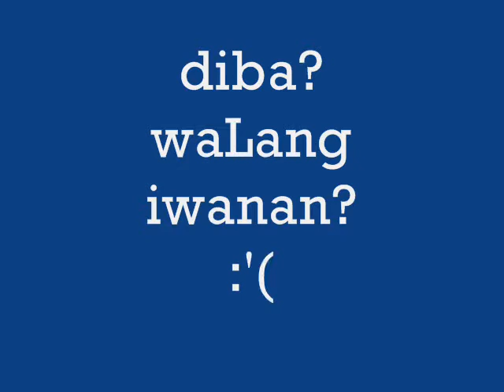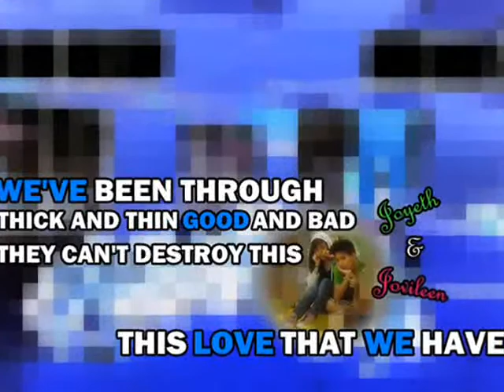NEVER GIVE UP :'(